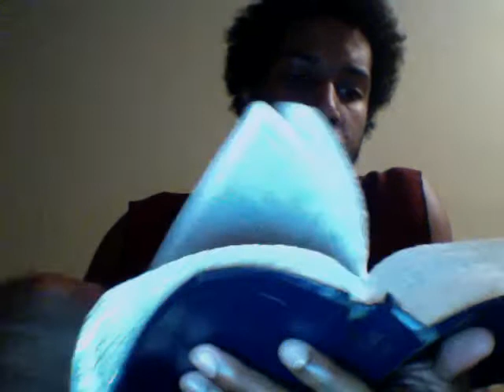Faith and Prayer are essential